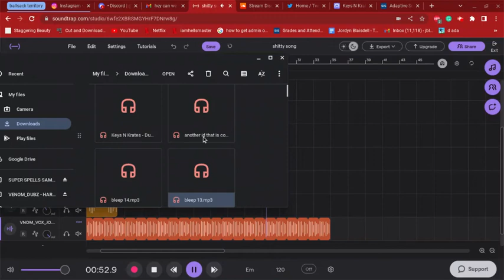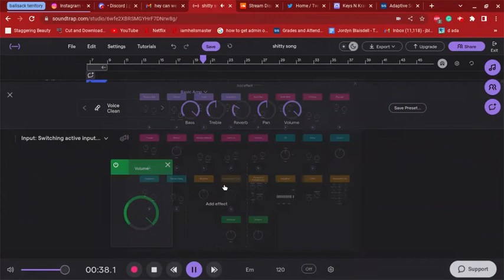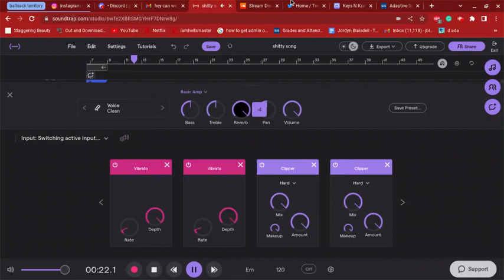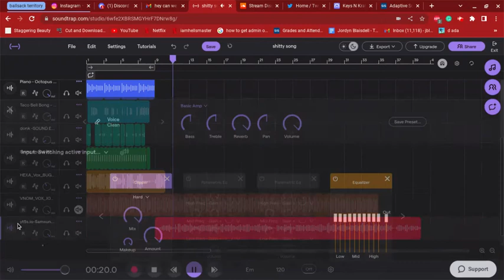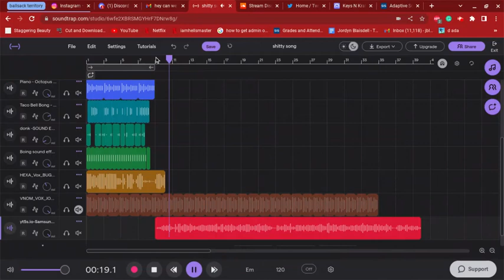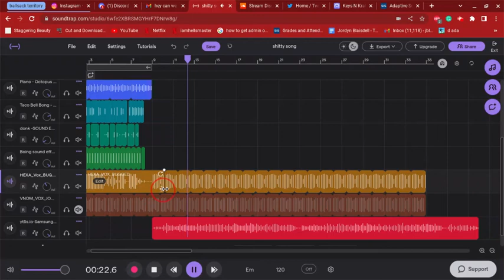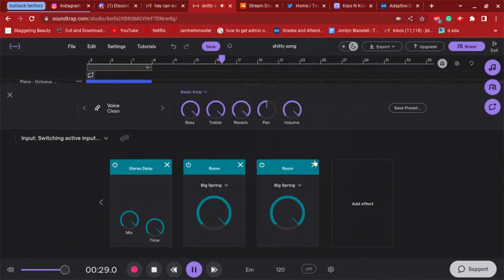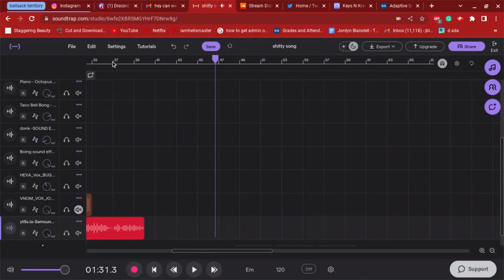I made a very loud sound...